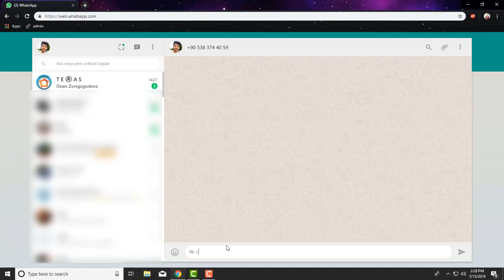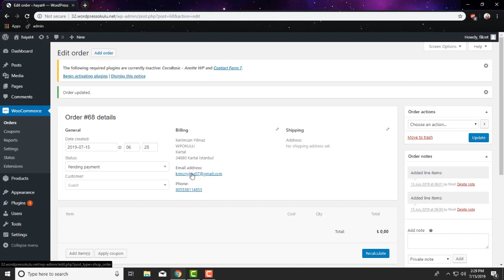Click to Whatsapp Plugin for WooCommerce Orders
Simply click on the customer phone number in the orders and easily contact your customers via WhatsApp.